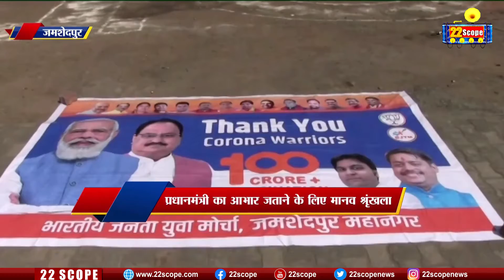सौ करोड़ वैक्सिनेशन पर जमशेदपुर में मानव श्रृंखला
सौ करोड़ वैक्सिनेशन पर मानव श्रृंखला
22scope Live : अभी तक की सभी बड़ी खबरें LIVE | Latest News | Hindi News Live Updates | Breaking News| Ranchi News | Jharkhand News | बिहार क समाचार |

22scope Live TV | 22 Scope | Hindi News | 22 Scope लाइव